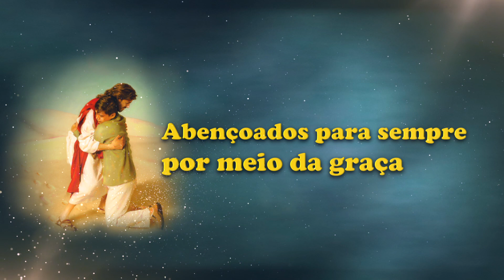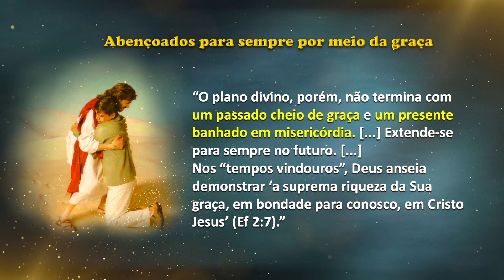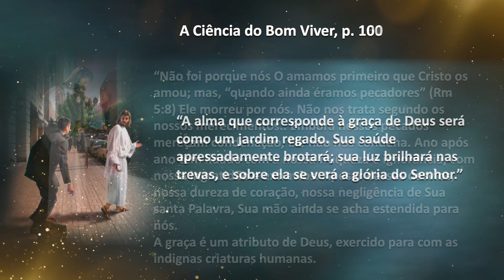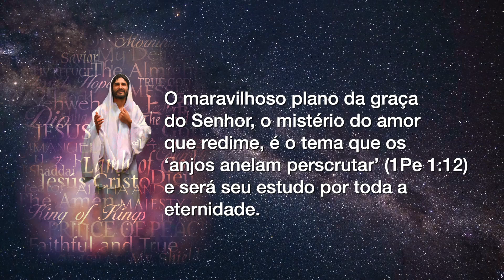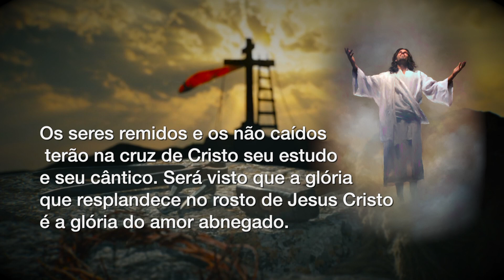L4 Quarta feira (19/07) Abençoados para sempre por meio da graça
Estudo da Lição da Escola Sabatina para o dia 19 de Julho sobre o livro de Efésios, feito pelo Pr. Jonatan Conceição.